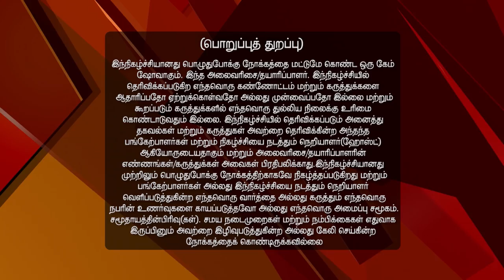Little Genius 2.0 02/19/17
New Contestants, New Rounds
Hosts Baggy and Chitti keep the crowd entertained with their quirky sense of humour. Contestants from St. Joseph Cluny, Pondicherry and Narayana Olympiad compete in the new and improved rounds of Little Genius 2.0.